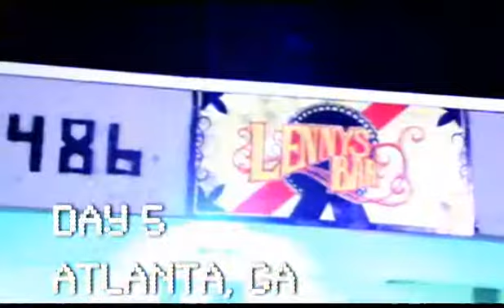The Rap to the Future TOUR! Atlanta, GA @ LENNY'S! -Day5